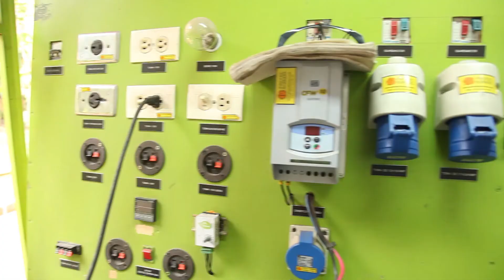Desarrollo de Cadenas Productivas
TRONEX INDUSTRIAL le apuesta al fortalecimiento de su cadena de Proveedores y Distribuidores apoyando la implementación del Sistema Integrado de Gestión y la Norma ISO 50001.
Con el proyecto tanto Tronex como las Mipymes vinculadas estandarizan sus procesos, mejoran la eficiencia y abren oportunidades de mercado. Un proyecto en el que gana toda la cadena.